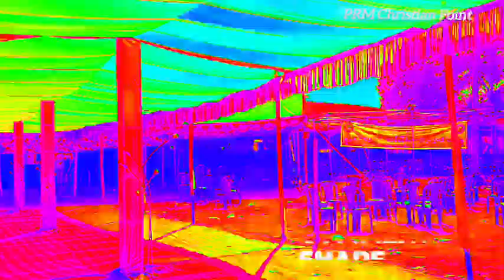ରଣାଲୋଇ ମହାସଭାର ଆୟୋଜିତ ଦୃଶ୍ୟ /christianvlog /Ranalai mahasabha/prmchristianpoint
Jibana Dipara _ପରିସଲ ବା ପ୍ ଟି ଷ୍ଟ ମଣ୍ଡଳୀ ସଙ୍ଗୀତ /କଣ୍ଠ ଟୁନି/Ranalai_ mahasabha/prmchristianpoint

ରଣାଲୟ ମହାସଭା ଆରମ୍ଭ ,ନଗର ସଙ୍କୀର୍ତ୍ତନ ଓ Dance 🩰
ରଣାଲୟ ବାପଟିଷ୍ଟ ମଣ୍ଡଳୀ ମହାସଭା

 As a Christian we ought to pray for 4 days holy congregation

Samilani date decide and  extended the Maha Sabha will start from On -27/2/2024

So pray for Clear ,well climate .Thank Q.

Share the video for prayer .

let us pray for good climate and for believers well travel to Maha sabha .

God Bless All of your

prmchristianpoint /ubcmahilasamiti/christian

Mahila Samiti Sammilani 49 tama Adhibesana,Parida Mandali
Date On11-12/2/2024

Singing/Cultural Program Gaiba//prmchristianpoint //christiansong

/UBCGAIBA//prmchristianpoint

ମହିଳା ସମିତି ଉଦ୍ଧିପନା ସଭା ,ଉତ୍କଳ ଗାଇବା ବାପ୍ଟିଷ୍ଟ ମଣ୍ଡଳୀ ,ଗଜପତି

GAJAPATI CHRISTIANS PEACEFULLY RALLY/christiansloves/christiansloves

Collector sir sri Smruti Ranjan Pradhan also accepted the Memorandum.

/christiansong//ubcgaiba//christianvlog/# PRAISING TO JESUS AND GLORIFYING .

Gaiba Baptist Church celebrating for Saint Thomas the 3Rd July 2023 in the name of Jesus Glory of God .

As I can sing for glory of God .

We should to any moment with any kind of instrument ,because Jesus is creator ...

Jesus loves us so ,he want our changing and the good relationship with him .

Samparka means ,the relationship ,the spiritual relation is very important for human beings .

So song meaning is so wonderful

ଗୀତସଂହିତା 24:1-

1 ପୃଥିବୀ ଓ ତହିଁର ପୂର୍ଣ୍ଣତା,

ଜଗତ ଓ ତନ୍ନିବାସୀ ସମସ୍ତେ ସଦାପ୍ରଭୁଙ୍କର।

2 କାରଣ ସେ ସମୁଦ୍ର ଉପରେ ତାହା ସ୍ଥାପନ କରିଅଛନ୍ତି

ଓ ନଦୀ ଉପରେ ତାହା ଦୃଢ଼ କରିଅଛନ୍ତି।

3 କିଏ ସଦାପ୍ରଭୁଙ୍କ ପର୍ବତରେ ଆରୋହଣ କରିବ?

ଓ କିଏ ତାହାଙ୍କ ପବିତ୍ର ସ୍ଥାନରେ ଠିଆ ହେବ?

4 ଯାହାର ହସ୍ତ ଶୁଚି ଓ ଅନ୍ତଃକରଣ ନିର୍ମଳ;

ଯାହାର ମନ ଅସାରତା ପ୍ରତି ଉଠି ନାହିଁ,

ପୁଣି, ଯେ ଛଳ ଭାବରେ ଶପଥ କରି ନାହିଁ, ସେ।

5 ସେ ସଦାପ୍ରଭୁଙ୍କଠାରୁ ଆଶୀର୍ବାଦ ଓ ଆପଣାର ପରିତ୍ରାଣ

ସ୍ୱରୂପ ପରମେଶ୍ୱରଙ୍କଠାରୁ ଧାର୍ମିକତା ପ୍ରାପ୍ତ ହେବ।

6 ଯେଉଁମାନେ ପରମେଶ୍ୱରଙ୍କୁ ଅନ୍ୱେଷଣ କରନ୍ତି, ସେମାନଙ୍କର ବଂଶ ଏହି,

ହେ ଯାକୁବର ପରମେଶ୍ୱର, ଏମାନେ ତୁମ୍ଭର ମୁଖ ଅନ୍ୱେଷଣ କରନ୍ତି। [ସେଲା]

7 ହେ ନଗରଦ୍ୱାରସକଳ, ମସ୍ତକ ଟେକ;

ହେ ଚିରସ୍ଥାୟୀ କବାଟସବୁ, ଟେକି ହୁଅ;

ତହିଁରେ ଗୌରବମୟ ରାଜା ପ୍ରବେଶ କରିବେ।

8 ଗୌରବମୟ ରାଜା କିଏ?

ବଳବାନ ଓ ବୀର ସଦାପ୍ରଭୁ,

ସଂଗ୍ରାମରେ ବୀର ସଦାପ୍ରଭୁ।

9 ହେ ନଗରଦ୍ୱାରସକଳ, ମସ୍ତକ ଟେକ;

ହେ ଚିରସ୍ଥାୟୀ କବାଟସବୁ, ମସ୍ତକ ଟେକ;

10 ଏହି ଗୌରବମୟ ରାଜା କିଏ?

ବାହିନୀଗଣର ସଦାପ୍ରଭୁ,

ସେ ଗୌରବମୟ ରାଜା ଅଟନ୍ତି। [ସେଲା]

App powered by: Free Bibles India from VachanOnline.com

Bible Content Courtesy: Bridge Connectivity Solutions

Audio Content Courtesy: Davar Partners International

Bible Videos Courtesy: LUMO Films and Jesus Film Project